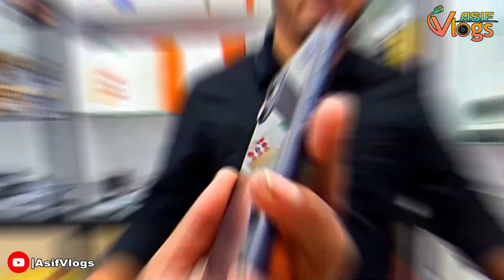এত দামাদামি আগে করিনি🔰Used iPhone price in Bangladesh 2023✔Second Hand iPhone Price In BD🔥AsifVlogs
এত দামাদামি আগে করিনি🔰Used iPhone price in Bangladesh 2023✔Second Hand iPhone Price In BD🔥AsifVlog

Address:
   SHOP NAME:- MOKKA TELECOM
   Level★4 ,Block★B, Shop ★2B3